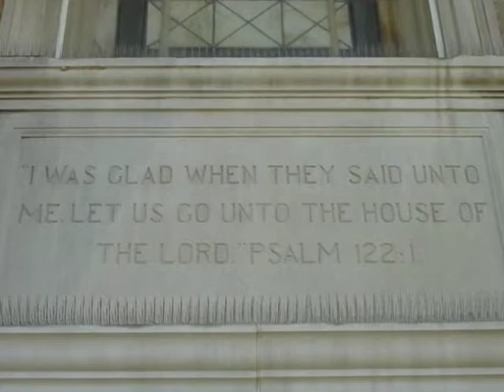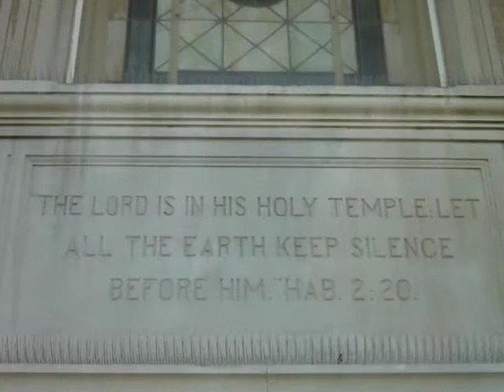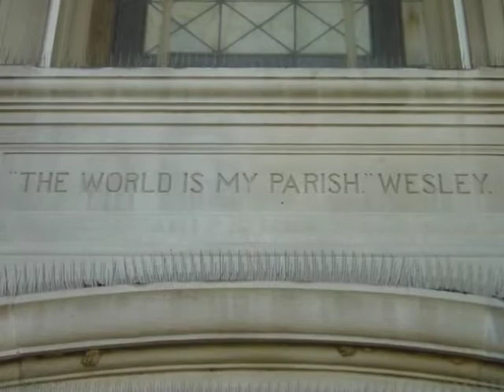Greenville UMC Sunday Worship - August 24, 2008 (Greenville, KY)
Pastor - Vernon Perdue
Children's & Youth Ministry - Kris Mares
Director of Music Ministries - Jerry Dozer
Pianist - Chris Tolliver
Organist - Peggy Bethel
Audio/Visual - Patrick Richardson

10:55am and 8:30am services